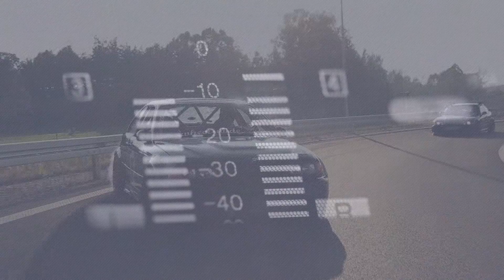Stanced Subaru Impreza WRX MAPET-TUNING GROUP - full movie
2015